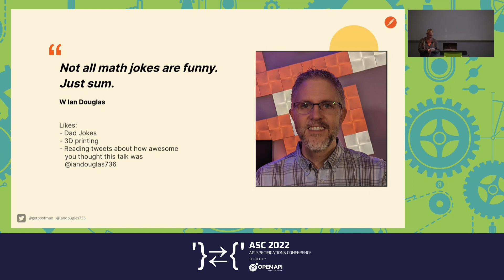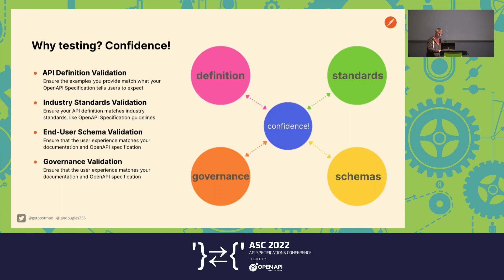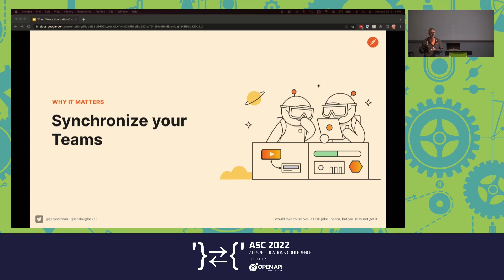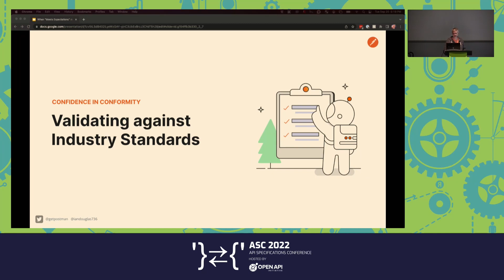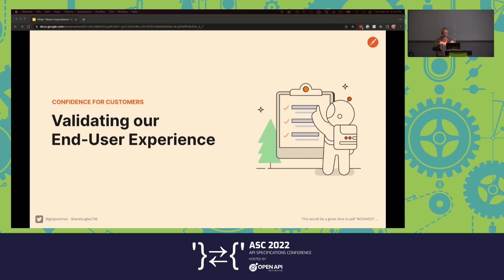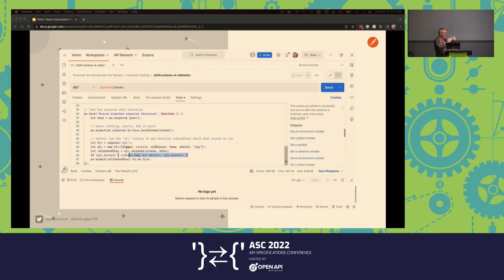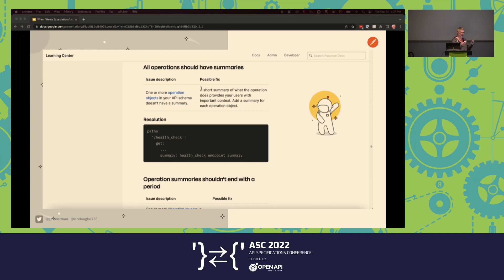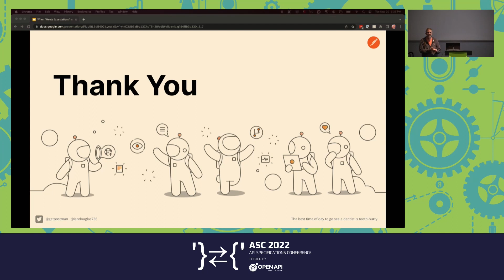When "Meets Expectations" Exceeds Expectations (Sponsored Session) - W. Ian Douglas, Postman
If you’ve ever dreaded a conversation like “We need to have a chat about your test scores,” then you’ll be relieved to hear that “meets expectations” is the best possible outcome with API contract validations. Let’s explore validators and deeper testing principles in Postman to make sure your APIs are behaving appropriately for the best possible user experience. Learn some valuable tips to take your testing to the next level!